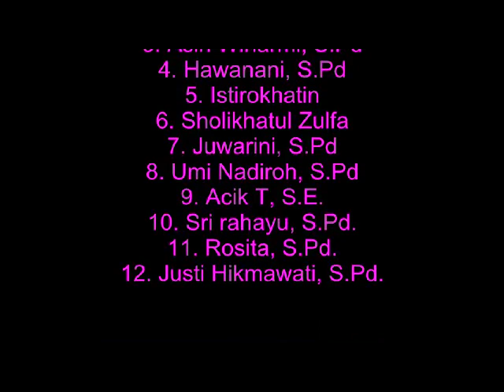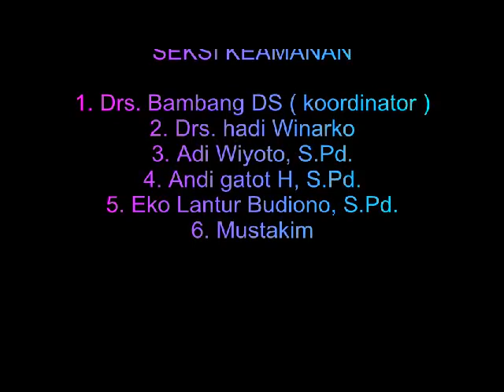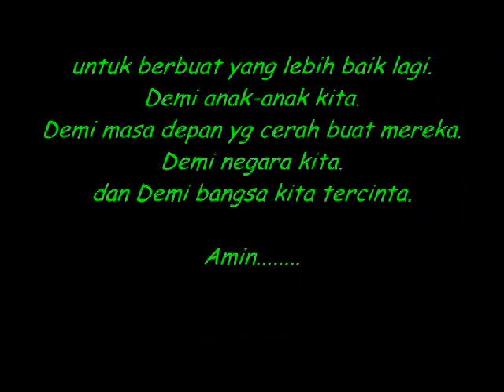ACARA INTI PERPISAHAN 2013